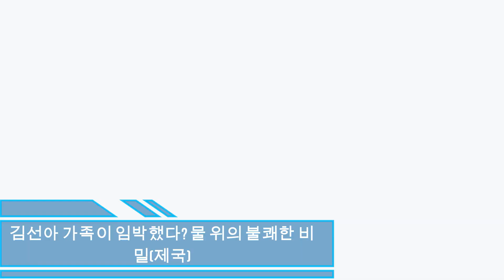jubyeon nyuseu 법복 집안의 추악한 비밀이 폭로된다.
김선아 가족이 임박했다? 물 위의 불쾌한 비밀(제국)...텐주변뉴스 - 가장 핫한 아시안스타 : 뉴스스캔들, 비하인드 영상, 뮤직비디오, 연예계 영화, 최신 아시아 스타, 모두 주변뉴스에서.
텐주변뉴스 - 가장 핫한 아시안스타 : 뉴스스캔들, 비하인드 영상, 뮤직비디오, 연예계 영화, 최신 아시아 스타, 모두 주변뉴스에서.텐주변뉴스 - 가장 핫한 아시안스타 : 뉴스스캔들, 비하인드 영상, 뮤직비디오, 연예계 영화, 최신 아시아 스타, 모두 주변뉴스에서